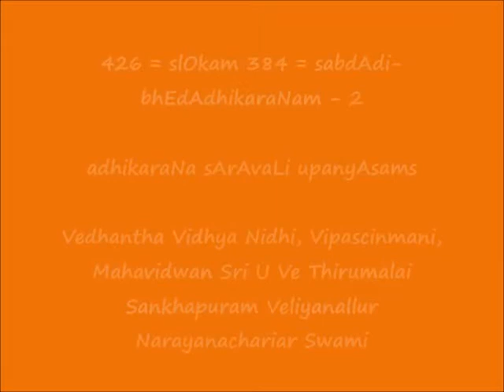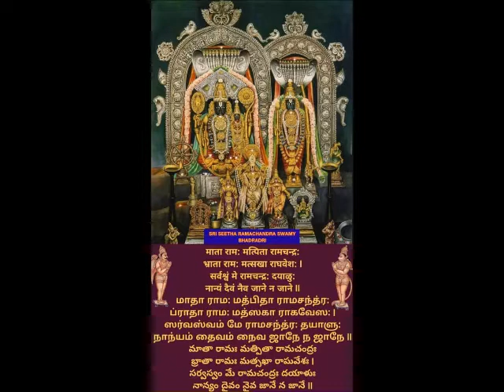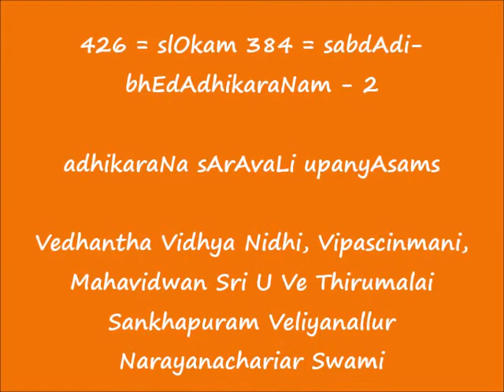426 = slOkam 384 = sabdAdi-bhEdAdhikaraNam-2 = adhikaraNa sArAvaLi upanyAsams